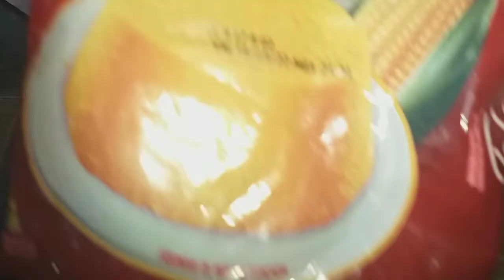como fazer cuscuz simples